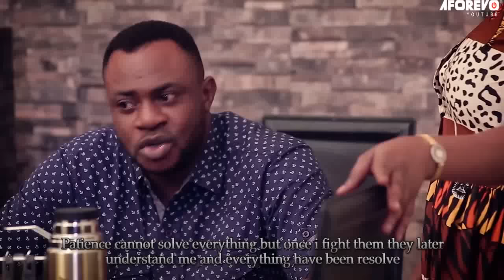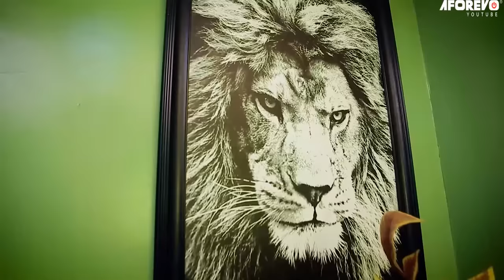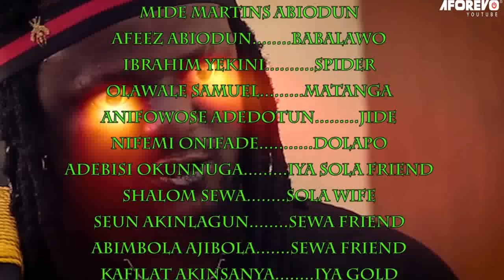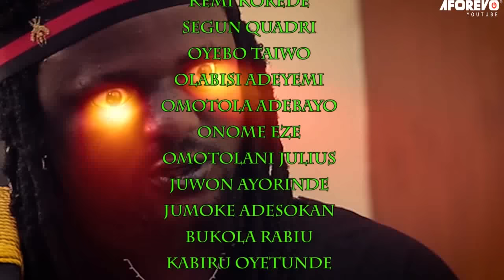IYAWO CHAIRMAN - A Nigerian Yoruba Movie Starring - Mide Martins, Odunlade Adekola, Femi Adebayo